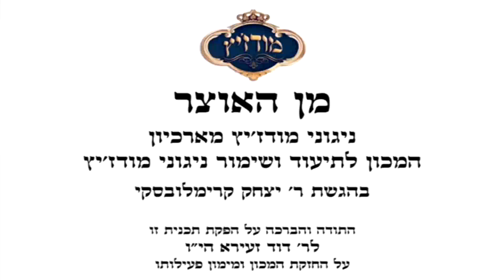עו"ד דוד זעירא | מודז'יץ - מן האוצר 53 חג השבועות תשע"ט - 07 ניגון הגמרא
תכנית השמעה בליווי הסבר על כל ניגון ושיר מתוך אוצרות המכון לשימור ניגוני מודז׳יץ ובפרט מתוך האוסף הנדיר של הרה״ח בן ציון שנקר זצ״ל, ביוזמתו ובחסותו של ר׳ דוד זעירא נאמן לנגינת בית מודז׳יץ.  מכיל מידע מרתק על הניגונים והסיפורים מאחוריהם.

תכנית 53 לרגל חג השבועות - תשע"ט.

באדיבות המכון לשימור ותיעוד ניגוני חצר הק' מודז'יץ ע"ש הרה"ח ר' בן ציון שנקר ז"ל וע"י עו"ד דוד זעירא

לניגונים נוספים האתר של המכון לשימור ותיעוד ניגוני חצר הקודש מודז'יץ ע"ש הרה"ח ר' בן ציון שנקר ז"ל